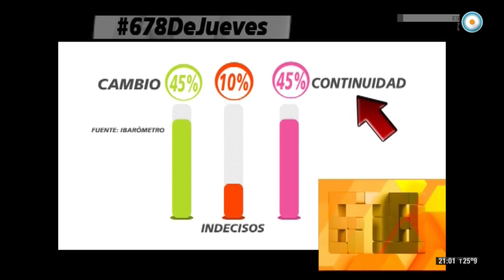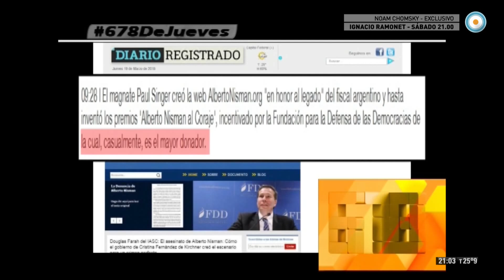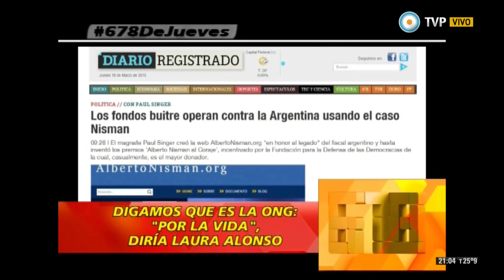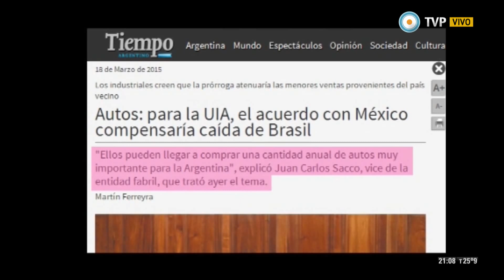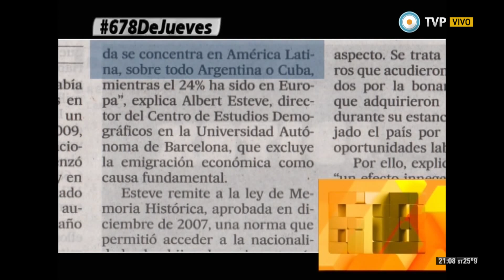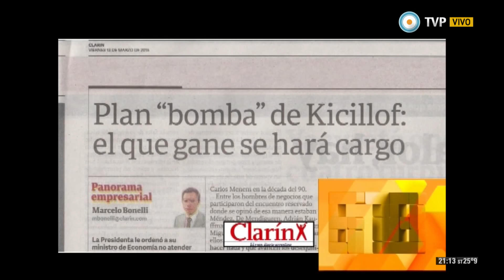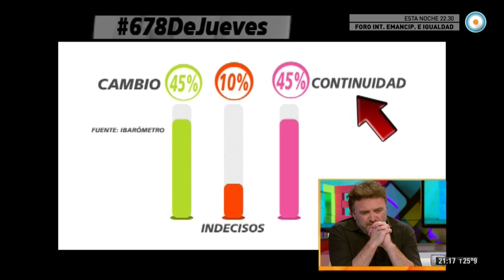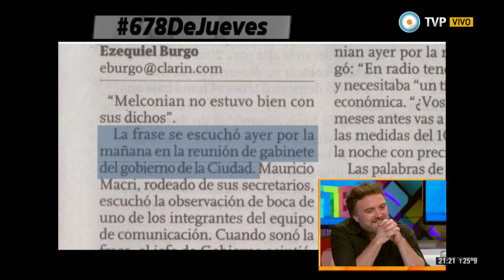678 - 19-03-15 (1 de 4)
Analizamos y debatimos con nuestro panel de periodistas los siguientes informes: Encuestas: la mitad del país quiere continuidad y aumentan los conflictos en la oposición; El insalvable dilema de la oposición: ¿cómo disfrazar el modelo de exclusión?; A dos meses de la muerte de Nisman: crece el debate sobre los manejos del fiscal; y Foro Emancipación e Igualdad: referentes internacionales y ocultamiento mediático. Nos visita el sociólogo Damián Pierbattisti.